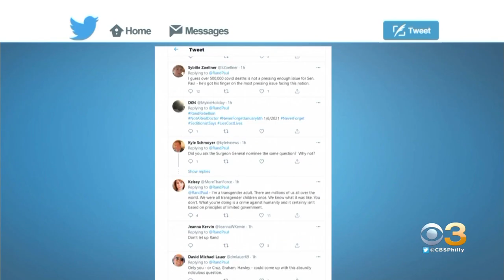Sen. Rand Paul Slammed For Transphobic Questioning During Dr. Rachel Levine's Confirmation Hearing